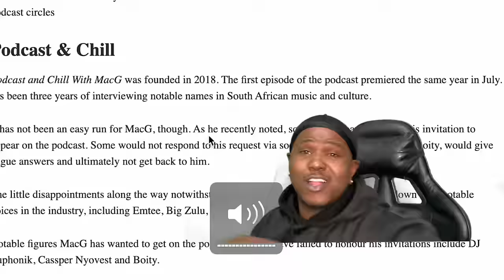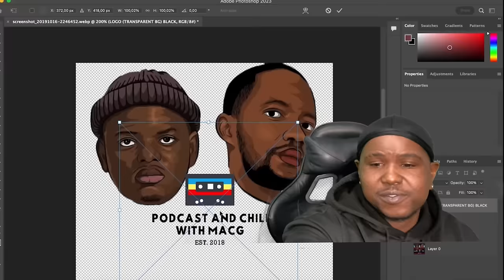(EP.457) WANDI NDLOVU ON PODCAST AND CHILL WITH MAC G & SOL (OFFICIAL VIDEO) REACTION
WHATS GOOD FAM I HOPE YALL ENJOY